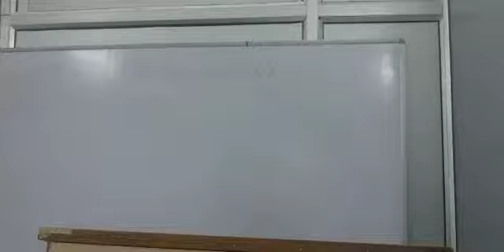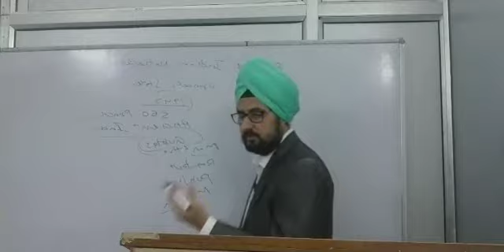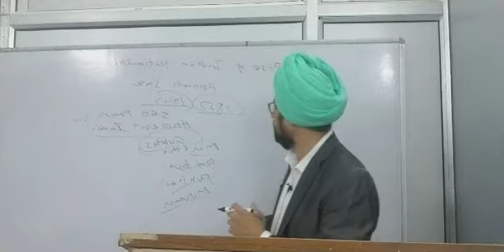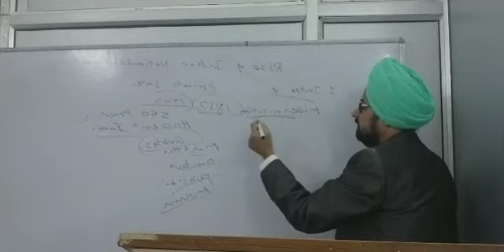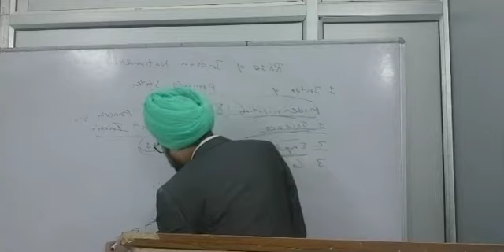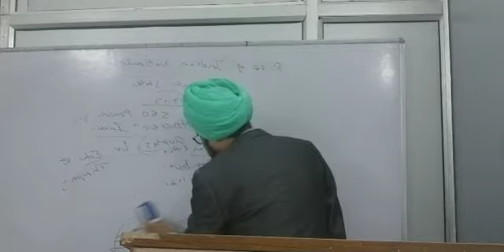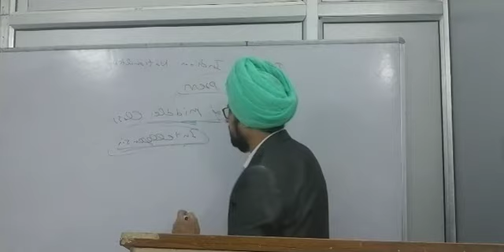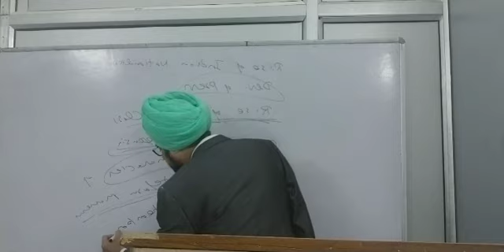Rise of Indian Nationalism Modern Indian History part 1